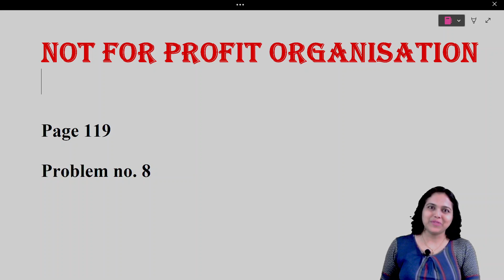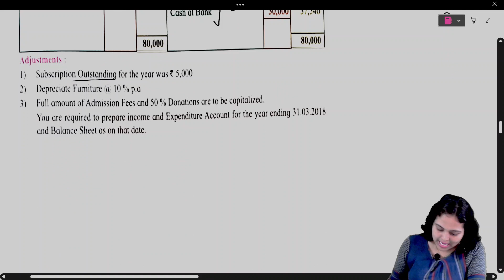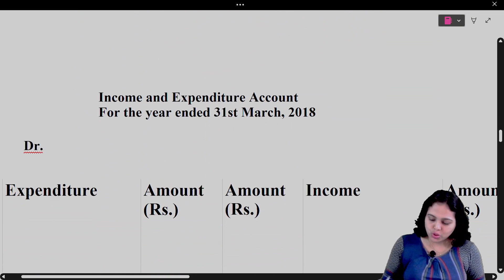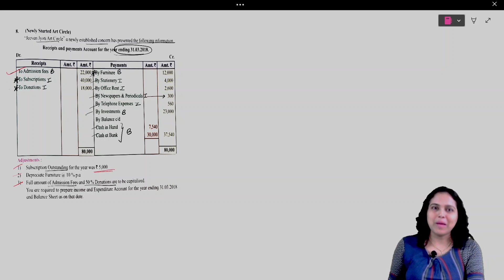12th Accounts NPO Q 8 page 119 | 12th Accounts Chapter 2 NPO Maharashtra Board | CA Pooja Kela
Maharashtra Board Class 12 Accounts Chapter 2 NPO | NPO Q 8 page 119 | NPO questions & answers

In this video, we have solved Q no.12 of NPO (Not for Profit Organisation) of Maharashtra State Board textbook for Class 12th Accountancy. We have given a very detailed and easy way to prepare Income & Expenditure account and Balance Sheet in this problem of Dhananjay Library, Mumbai.

We will be covering entire course syllabus of Class 11 and 12 (accounts and economics) on our channel. So be sure to watch and learn !!

Pooja

✌️✌️CLICK HERE for all lectures on Class 12 ECONOMICS✌️✌️

✌️✌️CLICK HERE for all lectures on Class 12 ACCOUNTS ✌️✌️